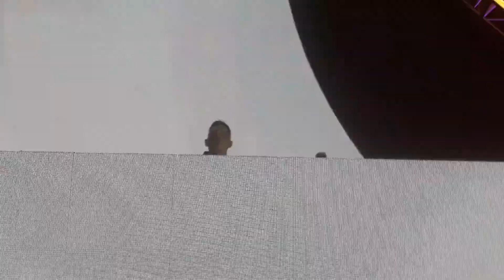Craig Connelly Live EDC Mexico 2020 #2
Craig Connelly Live
Electric Daisy Carnival Mexico 2020
Stereo Bloom
29/2/2020